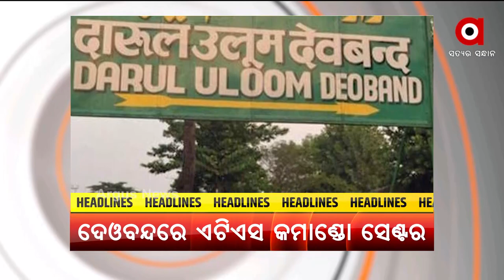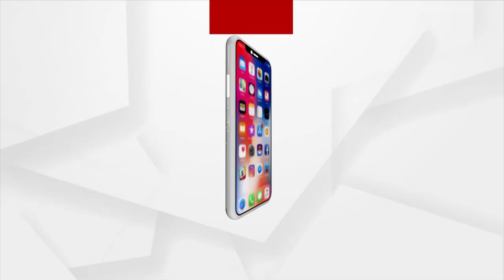7PM News Headlines | 17th August 2021 | ArgusNews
ସଂନ୍ଧ୍ୟା 7ଟା ଟପ୍ ହେଡଲାଇନ